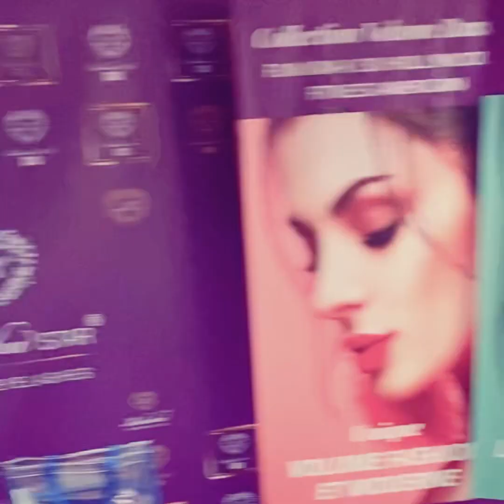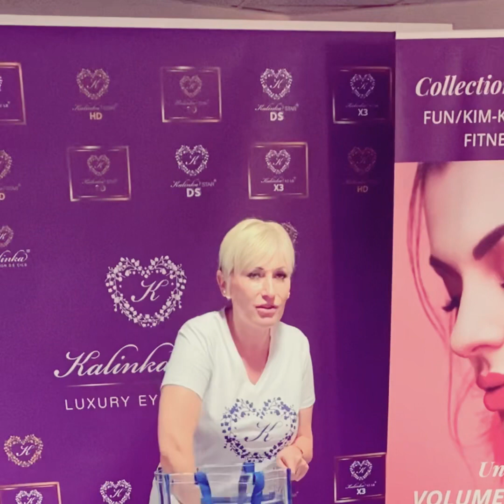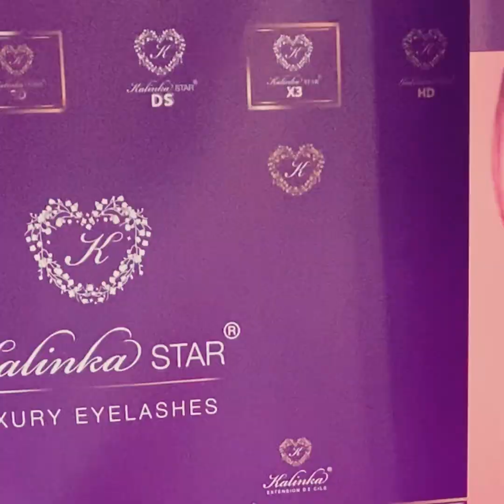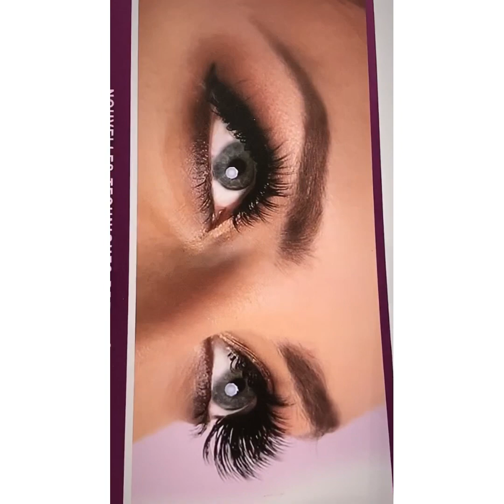Workshop à Cannes Juillet 2020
Gagnantes de tirage au sort lors du workshop KALINKA « Volume Russe en 50min. » à Cannes.

❓Une question ?
☝️Contactez-nous pour tout renseignement téléphonique concernant
🔺une formation,
🔺un devis,
🔺des produit,
🔺notre workshop gratuit en ligne ou
🔹toute autre question.

➡️Cliquez ici et remplissez cette fiche de renseignement, nous prendrons contact avec vous rapidement